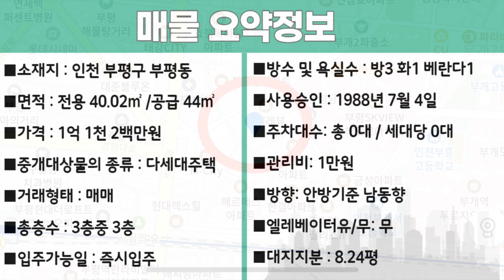번호A-251)1호선 인천1호선 부평역 도보 10분 역세권 가격인하?!! 착한가격 특올수리 힘찬병원 인접 주거 상업 인프라 우수 인천 부평구 부평동 빌라 매매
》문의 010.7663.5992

■소재지 : 인천 부평구 부평동475-10
■면적 : 전용 40.02㎡ /공급 44㎡
■가격 : 1억 1천 2백만원
■중개대상물의 종류 : 다세대주택
■거래형태 : 매매
■총층수 : 3층중 3층
■입주가능일 : 즉시입주
■방수 및 욕실수 : 방3  화1
■사용승인 : 1988년 7월 4일
■주차대수: 총 0대 / 세대당 0대
■관리비: 1만원
■방향: 안방기준 남동향
■엘레베이터유/무: 무
■대지지분 : 8.24평

■상호명 : 패밀리 공인중개사사무소
■대표명 : 김태형
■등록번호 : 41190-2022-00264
■주소 :  경기도 부천시 부일로620번길 1,
1동101호 (역곡동, 금강맨션)